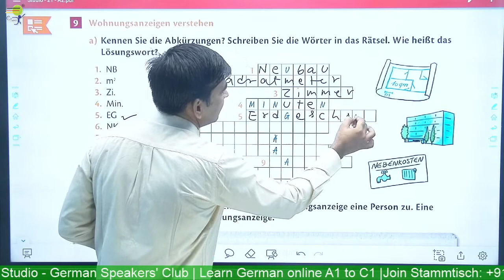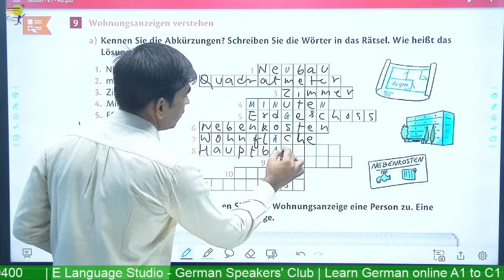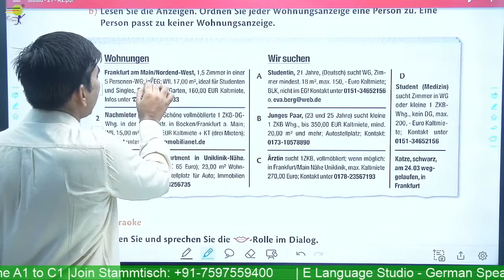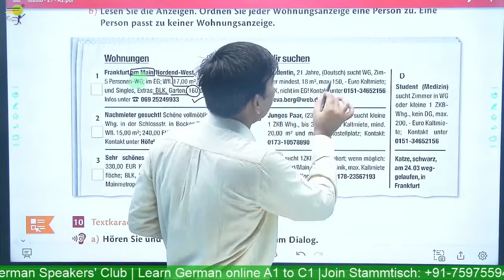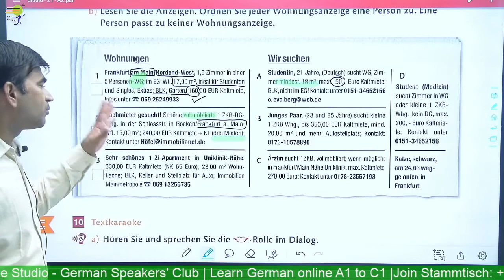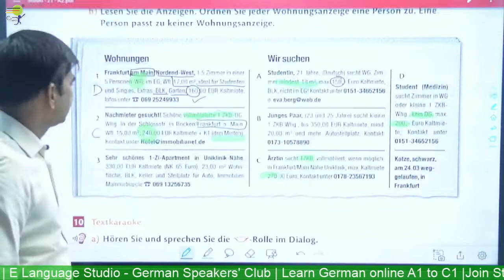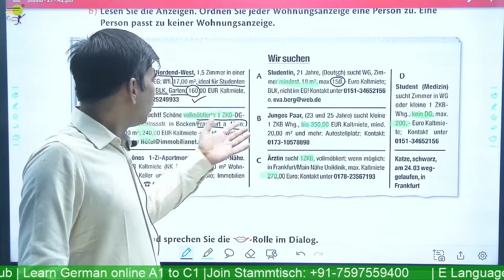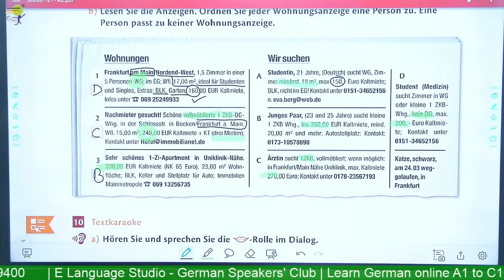Suchen Sie Wohnungen in Frankfurt am Main (Deutschland)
Learn German online for Elementary course - Level A2 - We help you learn German in a quick and easy way. Learn German  -  You will learn the "Suchen Sie Wohnungen in Frankfurt am Main (Deutschland)"    in the German language.

It is highly recommended to listen, learn and practice. You can always pause and replay to hear something again.